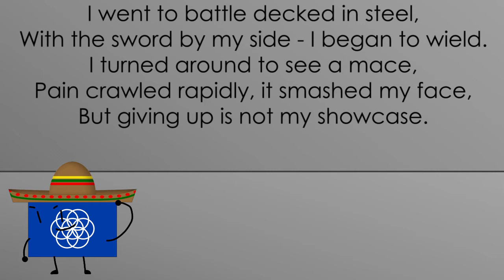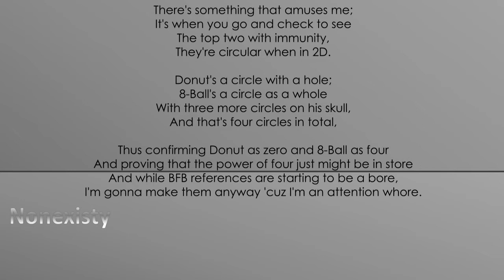Camp Confessional - Episode 22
Who will be out? Spear or Quartz?